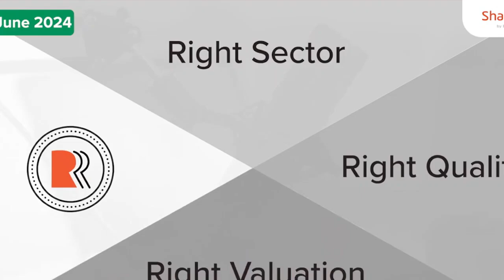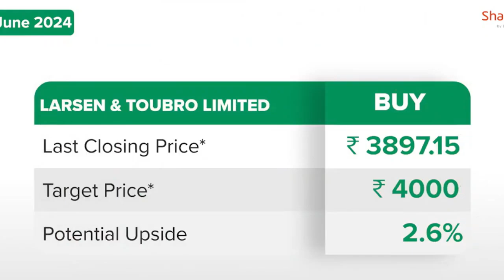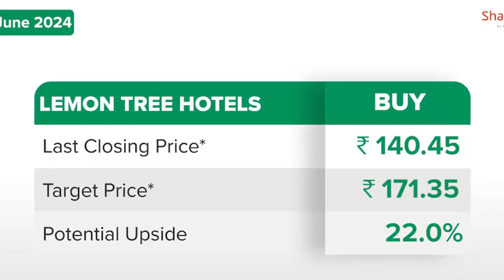SharekhanPodcast 04062024 - by CHANAKYA WEALTH HUB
Welcome to the  YouTube channel of Chanakyawealthhub where you can learn all about online trading and the stock market. It is Associated with Sharekhan Ltd and it the one of the Business Outlet

Sharekhan is your very own guide to the financial jungle that gives you all prepared solutions for investment, IPO, stock trading, sovereign gold bond, and other financial aspects.

With 28 lakh+ customers, 153 branches, and more than 3900 business outlets spread across over 670 cities, Sharekhan is one of the leading online trading platforms in India. Sharekhan assists its customers in developing a better grasp on new stock opportunities after getting it mined by the Sharekhan Research team.

To know more about us, download the Sharekhan app